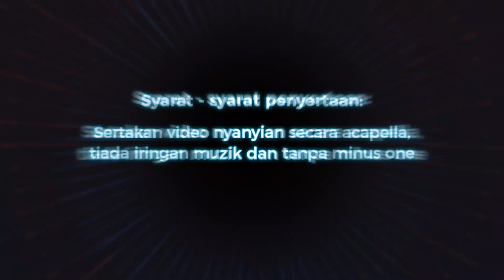MIC ON! KINI KEMBALI DENGAN MUSIM YANG KEDUA!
Kami sedang mencari bakat baru untuk Mic On! Musim Kedua

Apa syarat-syaratnya?
▶️ Warganegara Malaysia
▶️ 18 tahun hingga 35 tahun
▶️ Video nyanyian secara acapella / tiada iringan muzik / tanpa 'minus one'

Bagaimana caranya? Senang sahaja!
🎥 Muat naik video nyanyian anda di YouTube secara tidak tersenarai (unlisted) dengan tajuk: UJIBAKAT MIC ON! MUSIM KEDUA (NAMA)
 📧 Emailkan link tersebut ke: micons2myatv.my
dengan subjek: UJIBAKAT MIC ON! MUSIM KEDUA
👦🏻 Sila sertakan sekali profil ringkas seperti nama, umur, nombor kad pengenalan dan alamat rumah terkini.

Adakah anda Juara Mic On Musim Kedua? Sertai kami sekarang! 🎙